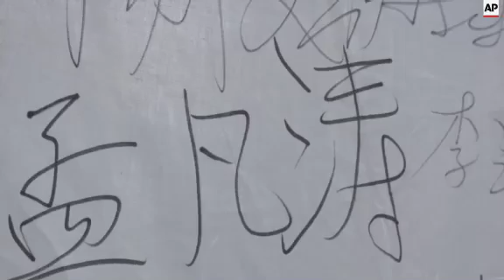Memorial for victims, anti-government protest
(18 Aug 2015) Residents of apartments close to the Tianjin blast site lit candles and laid flowers on Tuesday morning for the victims of last week's explosions at a warehouse that killed at least 114 people and left 70 others missing.
Heavy security still surrounded the damaged apartment complexes in the Chinese port city.
Drivers sounded their horns in memory of the victims.
Meanwhile a small group of protesters demanding compensation from the government gathered outside a hotel where regular official news conferences have been held.
They held banners and photos showing the damage to their homes.
The blasts originated at a warehouse for hazardous material, where 700 tons of sodium cyanide - a toxic chemical that can form combustible substances on contact with water - was being stored in amounts that violated safety rules.